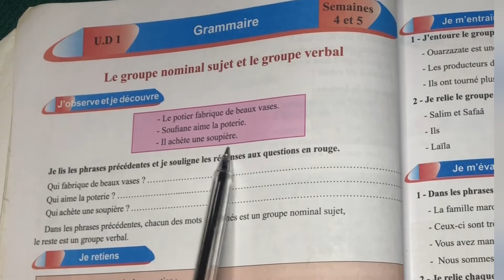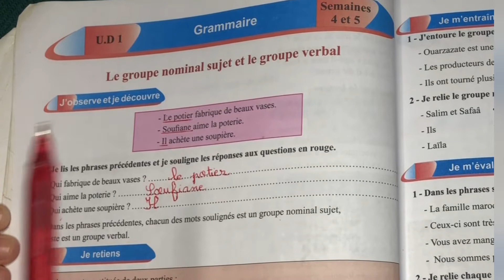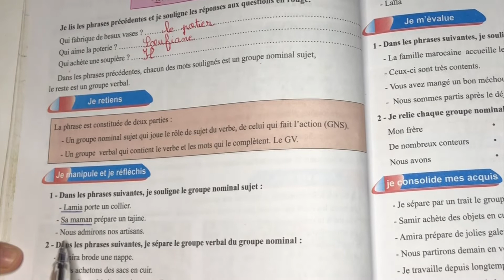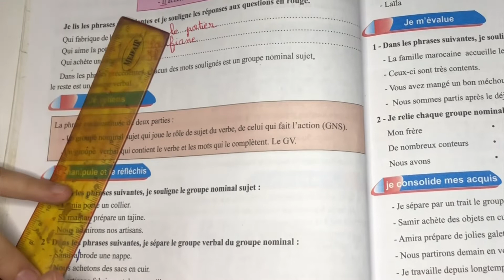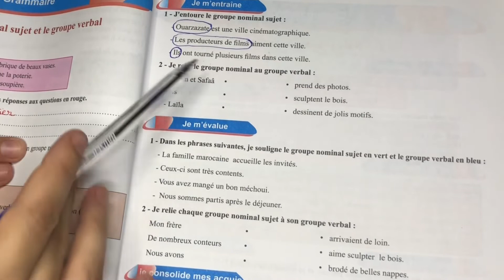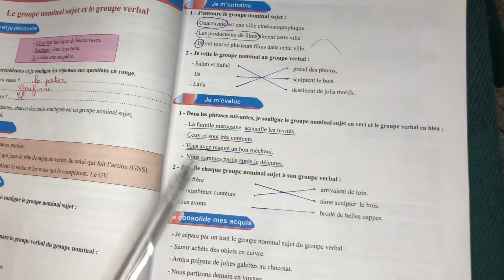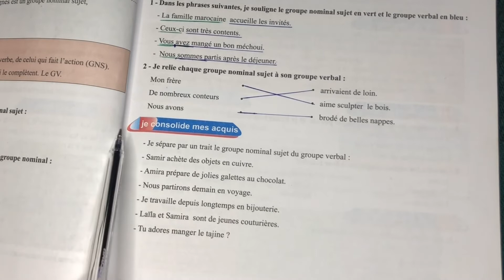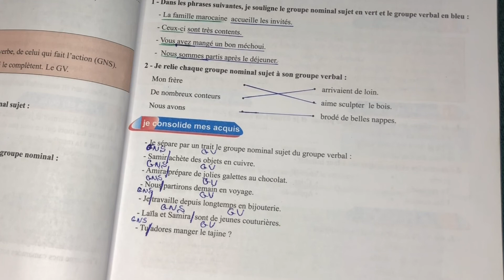Mon livre de français 4 ème AEP- Grammaire-Le groupe nominal sujet et le groupe verbal-Pages: 30-31